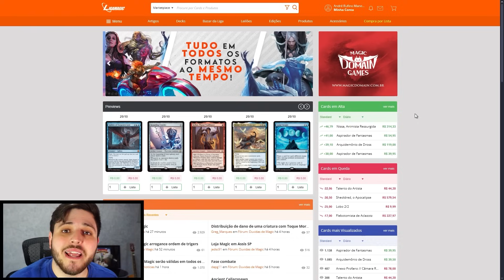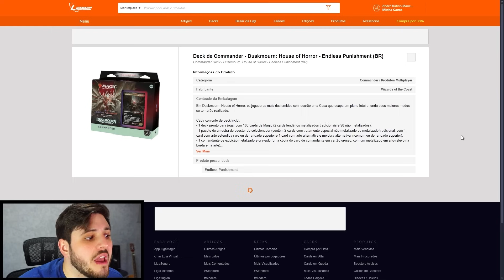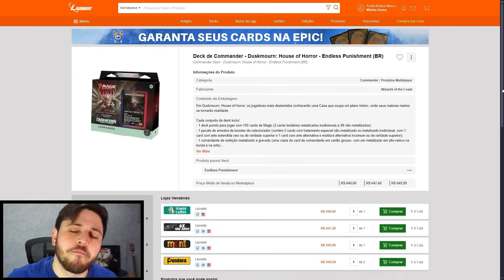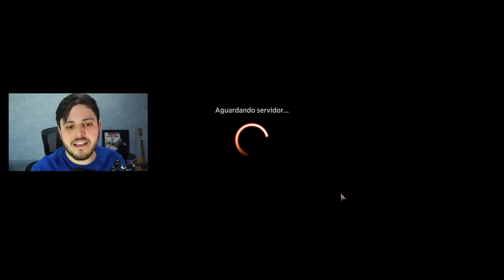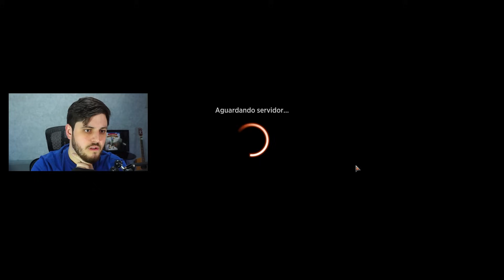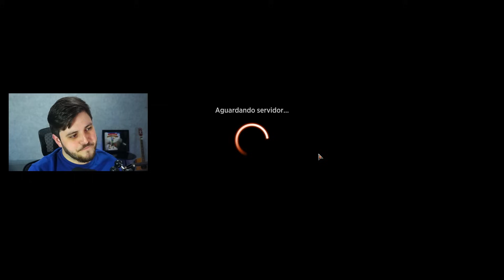😈 JUNTEI 4 DECKS INSANOS EM UMA SÓ LISTA! SERÁ QUE FUNCIONOU? (Magic Arena)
Deck
4 Fênix Arco-lume (GRN) 91
1 Esgotos do Submundo (MKM) 270
3 Cripta de Sangue (RNA) 245
4 Lamaçal Ensanguentado (KTK) 230
4 Enterrado Vivo (MH3) 273
4 Ritual Sombrio (STA) 26
4 Pilhagem Infiel (STA) 38
1 Atraxa, Grande Unificadora (ONE) 196
1 Lago Alpino Fervente (MH2) 254
4 Delta Poluído (KTK) 239
1 Teatro Barulhento (MKM) 266
4 Reanimar (OTP) 18
4 Demônio da Navalha (Y25) 9
4 Ficar Rico (MH2) 143
4 Oculus Abominável (DSK) 42
1 Pântano (THB) 252
4 Desenterrar (2X2) 96
2 Sapo Psíquico (MH3) 199
2 Túmulo Aquático (GRN) 259
2 Olhar do Outro Mundo (MID) 67
1 Valgavoth, Devorador de Terrores (DSK) 120
1 Bueiros de Vapor (GRN) 257

Teresina, PI (Loja Five Kings)
Sáb. e domingo, 2-3/nov (a partir das 14h)
Avenida João XXIII, 2327, São Cristóvão

São Luís, MA (Nexus Card Games)
Terça-feira, 05/nov (a partir das 19h30)
R. Duque Bacelar, 3 - Recanto dos Nobres

Fortaleza, CE (Dominaria Cards & Games)
Sábado, 09/nov (a partir das 15h)
Rua Juvenal Galeno, 512 - Benfica

"Vídeo de gameplay do jogo "Magic: The Gathering Arena" jogando com o deck 4 Decks em 1 no formato Timeless com os cards de Duskmourn."